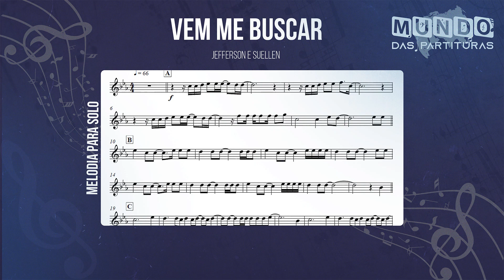Vem Me Buscar - Jefferson e Suellen🎺Partitura Melódica Sax Alto, Sax Tenor, Sax Soprano, Clarinete🎼